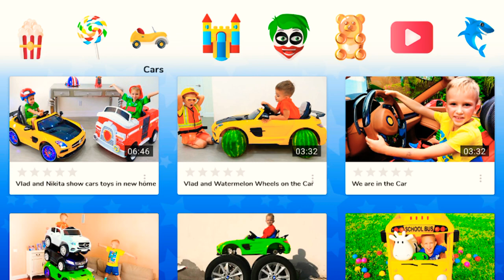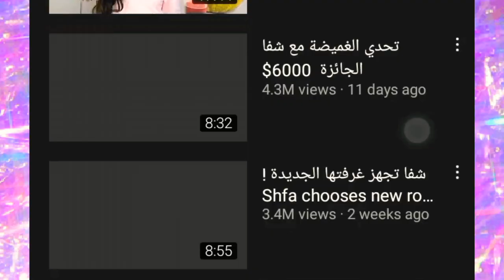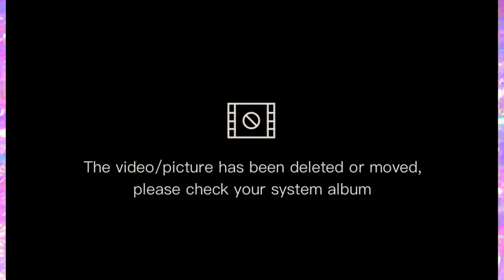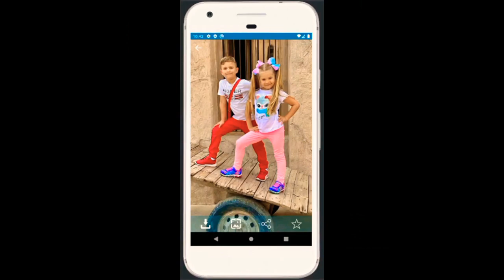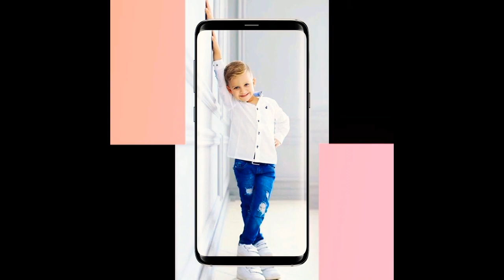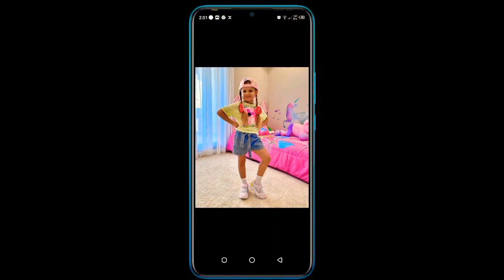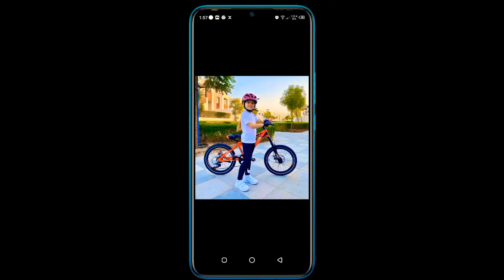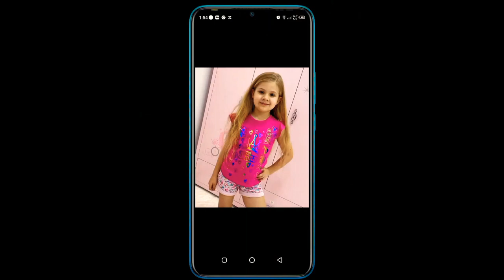اشهر اليوتيوبرز الاجانب من الاطفال ❤Los youtubers extranjeros de niños más famosos